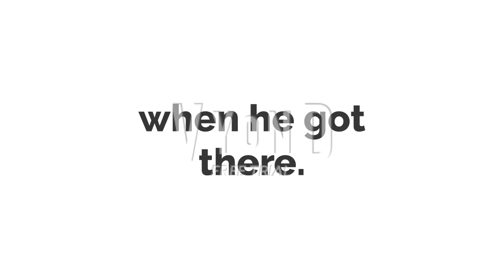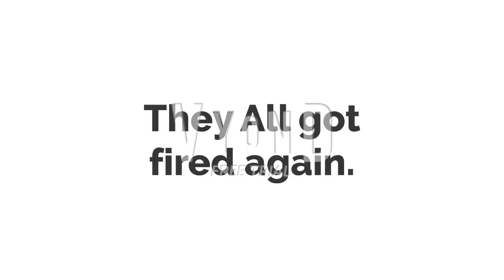Paper Mario Enemies For Hire #4: Hudson Smokehouse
ignore the mistakes made in this episode.